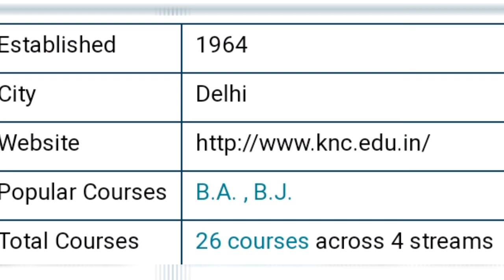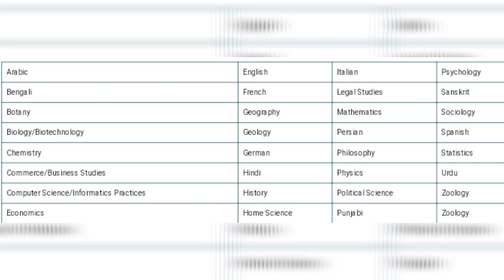KAMLA NEHRU COLLEGE DELHI UNIVERSITY | DU ADMISSIONS 2019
Audio Credits : Unison - Aperture(NCS)